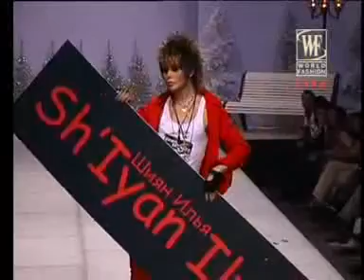finale show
Plushenko